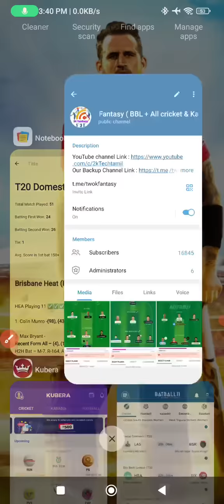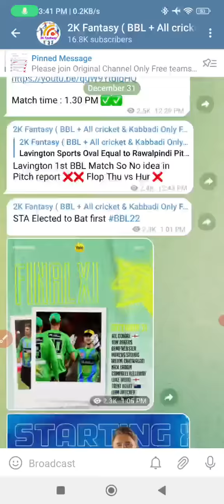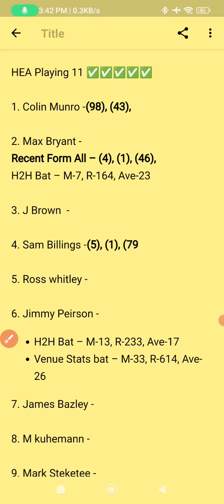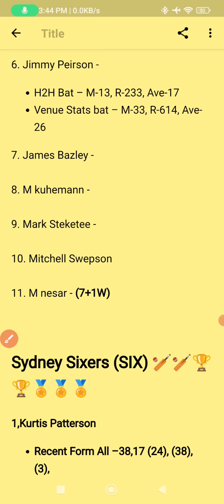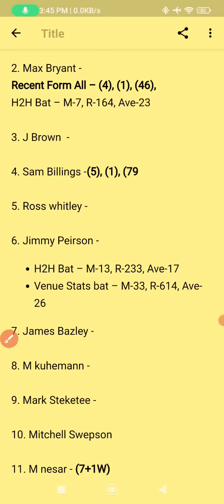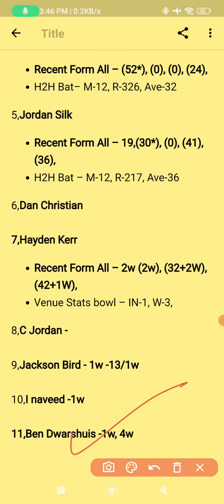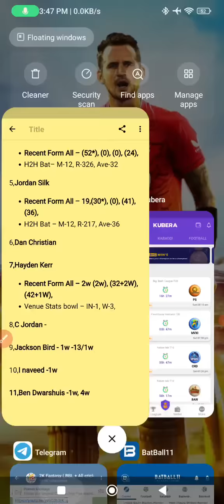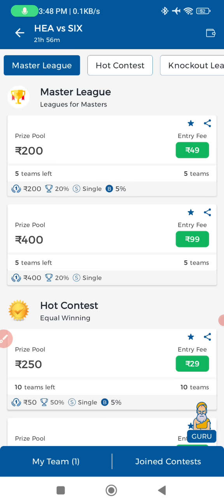HEA vs SIX BBL 25th Match Dream11 prediction in Tamil|2k Tech Tamil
(or)

1.Kubera Fantasy 👇👇❤️

4.MyFab11 🥰🥰😘

                             (or)